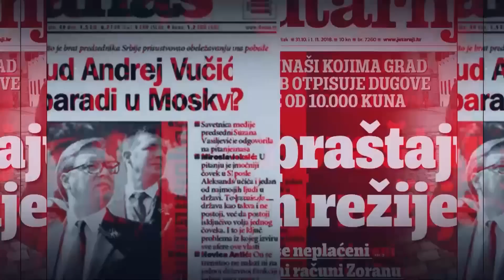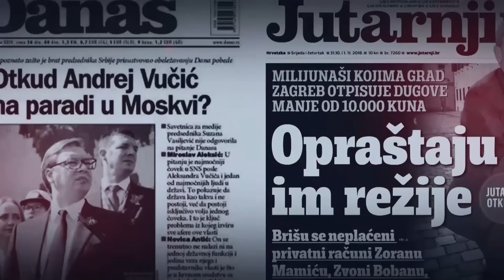Pressing / Aleksandra Vuković, / Autorka: Milica Pavićević / 28.11.2022.